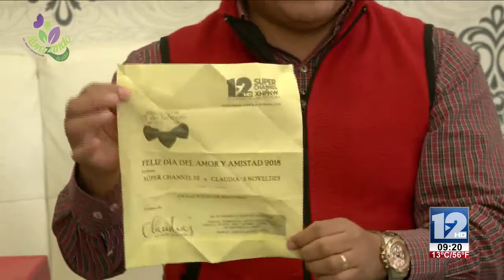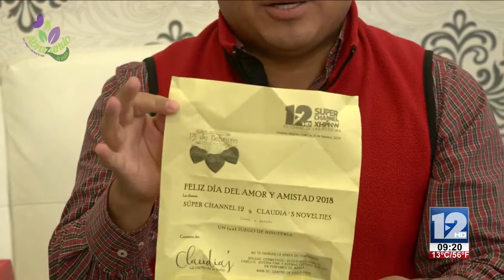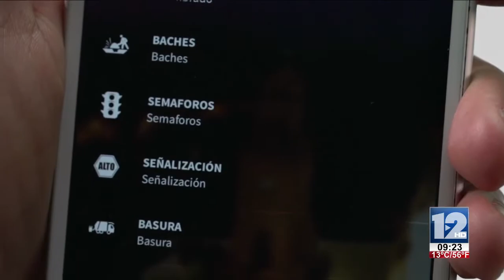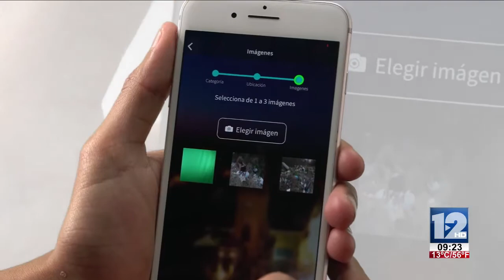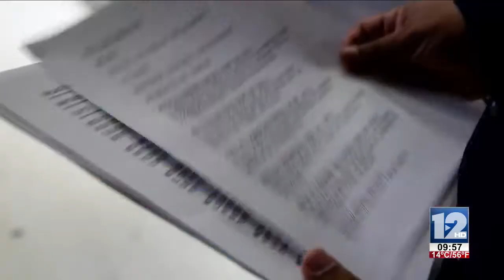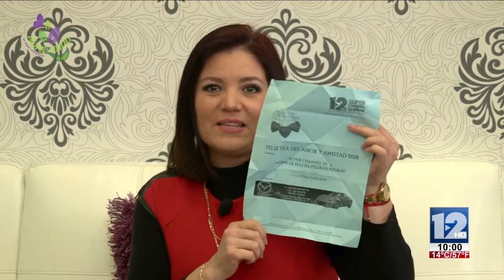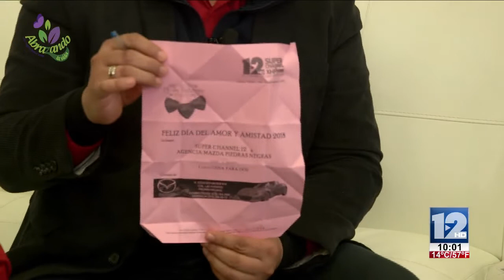Abrazando La Vida 14 de Febrero 2018